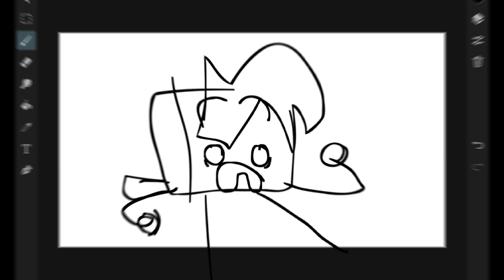A SPECIAL ANNOUNCEMENT. ( BFCDA 17 take 2 - Release Date)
Credits to @rin.Incredibox  for the trailer music